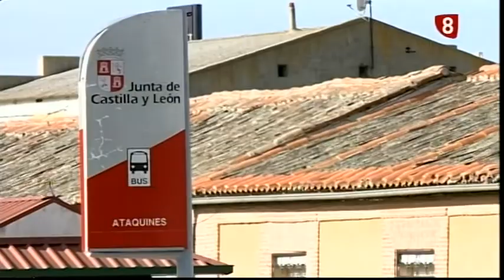Mesa de actualidad 22-01-20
Con Sergio Pérez, Joaquín Delgado y Juan Carlos Rodríguez Santillana